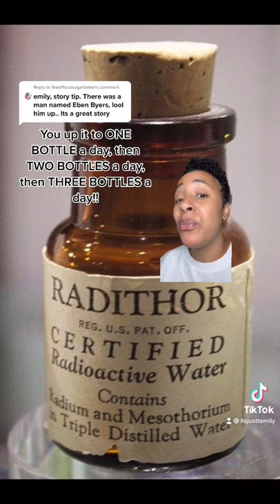The crazy story of Eben Byers